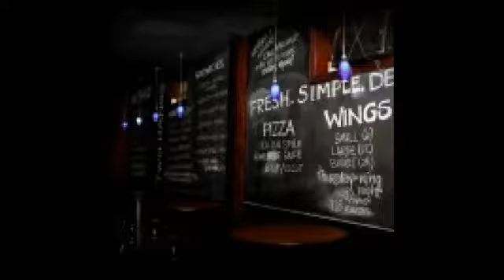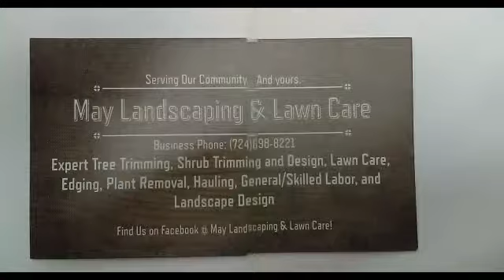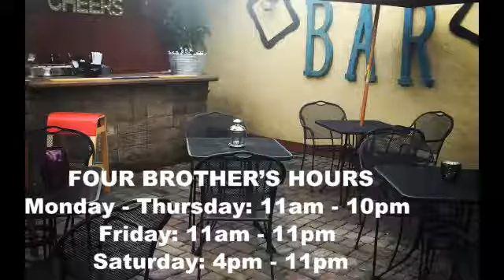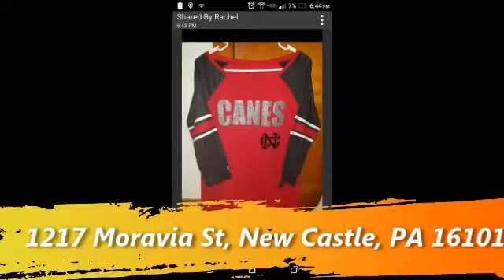NCTV45′s Morning Show Wednesday August 23 2017